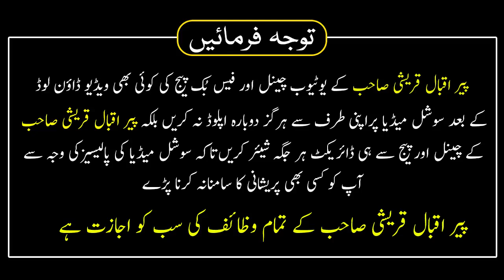Hazrat Umar Ki Zindagi Full Bayan Peer Hafiz Muhammad Iqbal Qureshi